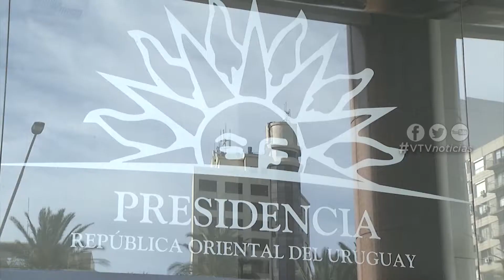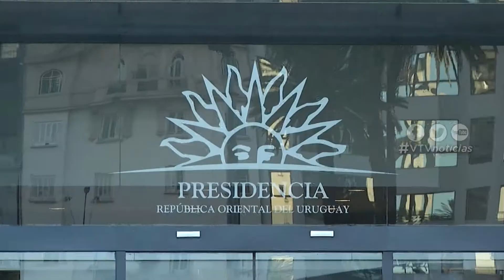RENDICIÓN DE CUENTAS MESURADA